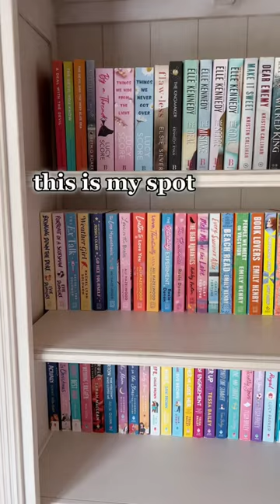this is my spot✨